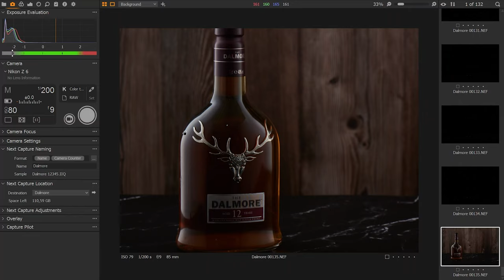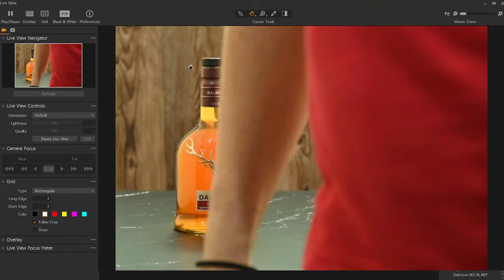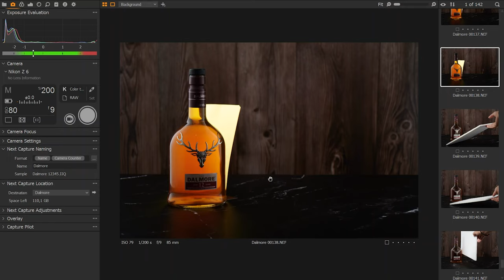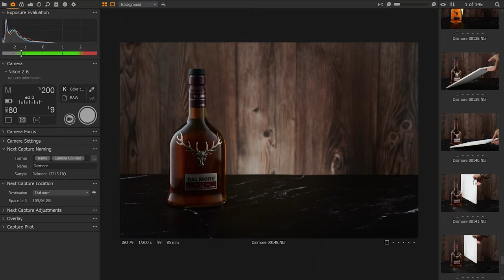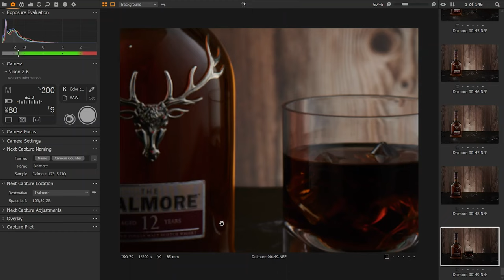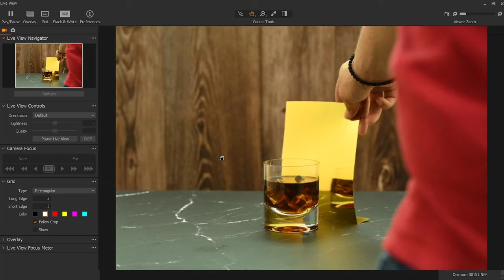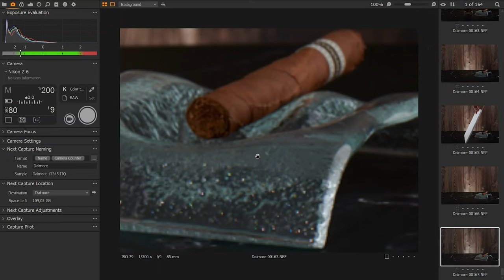How to Photograph Luxury Whiskey Bottle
In today's video we are going to see the trick on how i light up a whiskey bottle and make it glow!

Hello! My names is Marios, and welcome to my YouTube Photography Channel. I am 22 years old and I live in the suburbs of Thessaloniki. My passion is to make up stories through photo shooting. A job which involves meticulous work and love on my part. I usually shoot products pictures for commercial use!

Timestamps:
00:00 Intro
01:01 1st Flash
01:27 2nd Flash
02:07 3rd Flash
02:47 4th Flash
03:25 Camera And Lens
04:46 Bottle
10:54 Glass With Ice
13:15 Ciggar
14:20 Final Shot

Follow me for more shoots!.